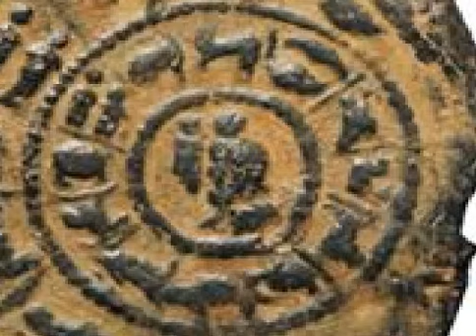Roman coin with Caesar and a double-ringed Zodiac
Pièce de monnaie romaine avec César et un Zodiac double annelé
Römische Münze mit Caesar und ein Doppelring -Zodiac